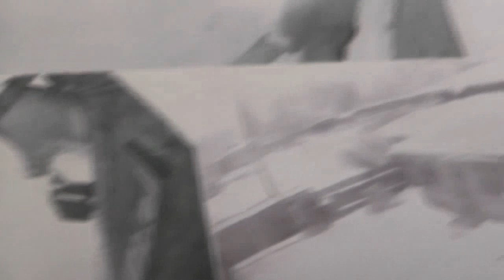За голубем, находящимся в ночное время в великой опасности. ноябр. 2018